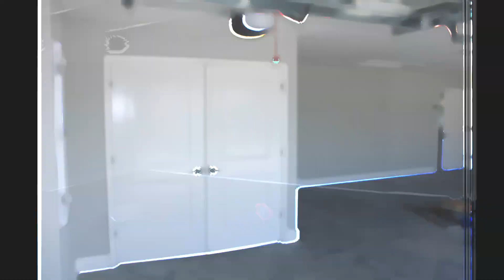6447 Bridget Ave 10